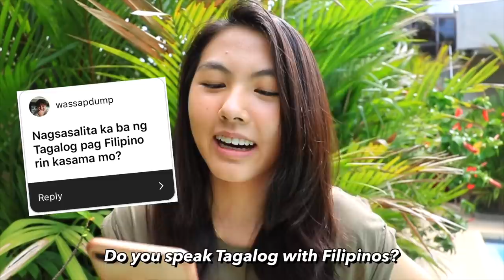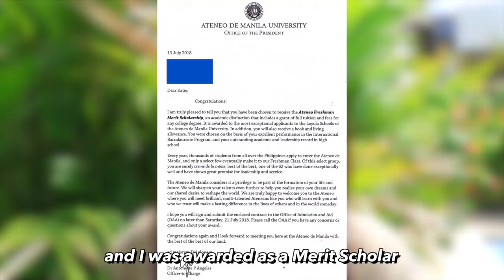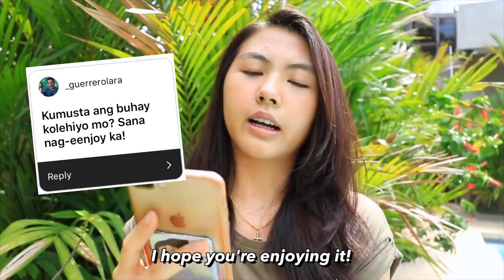🇵🇭SPEAKING ONLY TAGALOG for an entire video!! (College Life, Philippines, and MORE!) | Katie Tracy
WHAT!? It's my FIRST TIME on my channel SPEAKING A DIFFERENT LANGUAGE! Inspired by the 24 hour challenge, today I'm speaking only tagalog while answering your burning questions.🔥

::::::::: CREATOR BIO :::::::::

🌺Aloha, I'm Katie! I'm a college teen bouncing around the world. I enjoy doing travel, lifestyle, advice, and relatable videos, but my favorite part is my alOHANA; I would be nothing without YOUR love & support. Thank YOU for inspiring an overly energetic, talkative, and unfiltered teen to chase her dreams, because she finally believes she can. (◕‿◕✿) I only hope to use this opportunity to inspire, entertain, or a  bring a smile to others.

🌈THIS VIDEO: 🇵🇭SPEAKING ONLY TAGALOG for an entire video!! (24 hour challenge) | Katie Tracy

This video was inspired by my favorite Filipino youtubers: Wil Dasovich, Pam Swing, Janina Vela, Hannah Pangilinan, Thatsbella, Nadine Felice, Lexy Rodriguez, Rei Germar, Princess and Nicole, Caleon Twins, Ranz and Niana, Lloyd Caedna, Kryz Uy, and Laureen Muy who continue to motivate & inspire my channel :) Don't forget to check them out!

::::::::: COMMENT CORNER :::::::::

If you see this, comment "I'M SO SHOOK RIGHT NOW" ;)